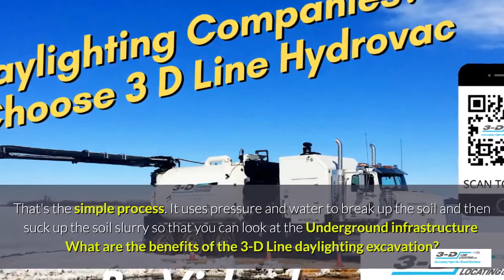New Sarepta 780 991 2738 Text for underground infrastructure excavation hydrovac truck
Telephone
Text To Book Hydrovac
Line Locating Dispatch:
Hydrovac Dispatch:
Email To Book Hydrovac
3 D Line Hydrovac has an extensive fleet of hydro vac trucks including tracked Hydrovac exaction units for: AGGREGATE INDUSTRY Hydrovac Excavations, Construction Industry  Hydrovac Excavation, ENGINEERING  Hydro vac Excavation Services,  Hydro vac Excavation Company serving  the INDUSTRIAL industry, 3 D Line Hydrovac is a  Hydro vac Excavation Company serving the MINING INDUSTRY

3 D Line Hydrovac has both tracked and Tri-axle Hydro vac Truck Excavation Services for the OIL & GAS INDUSTRY. 3 D hydro excavation for the POWER GENERATION INDUSTRY.

What are the benefits of the 3-D Line daylighting excavation?  It's cost-effective, it's safe, and it's flexible. It can be done even on frozen ground up to 40 below zero.

3 D Line Hydrovac provides daylighting  Hydrovac Excavations for the TRANSPORTATION INDUSTRY.  The RAILWAY INDUSTRY needs hydro excavation companies that have tracked Hydrovac units that are designed to traverse any type of terrain. We also serve the UTILITIES INDUSTRY with daylighting and potholing excavation.

3 D Line Hydro Vac Trucks can take care of potholing, exposing buried pipes, cables, culvert cleanups, service repair pits, trenching, and debris removal. There's a multitude uses for a hydrovac service.

3 D Line Hydrovac is a full-service excavation company. They use both  track vehicles and tri axles hydrovac trucks.  They have an  extensive fleet of hydrovac trucks to perform daylighting excavation, test pitting and potholing.

The Tracked Hydrovac exaction vehicles capable of traversing a wide variety of adverse terrain conditions such as sand, mud, muskeg, swamp, and snow. This is the perfect solution when a typical wheeled hydrovac will not serve the purpose. It goes where the others can't. These are designed for all-season, all-purpose, all-terrain use. These tracked hydrovacs are designed to traverse any type of terrain, which has been especially helpful during the winter months, and spring fall. Their wider tracks are able to maneuver through deep snow. The tracks create a lighter footprint, whether it's in the snow, going through the swampy condition, maneuvering through the forest, the famous Alberta muskeg, or dealing with the marshy conditions. Their large tracks roll through rugged ground that standard hydrovac trucks could not manage.
 The 3-D Line hydrovac trucks are available for emergency hydrovac services, as well as peak sewer and underground services. Sometimes what you need to do is do a test pit and see what's going on underneath the ground.

Potholing excavation, what is that? It's the practice of digging a test hole to expose underground utilities. This vac truck procedure lets you ascertain the horizontal and vertical location of this underground facility, they offer non-destructive excavation of buried pipelines and utilities.

We use pressurized water and vacuums to safely expose underground utilities. After the line locating has been performed, we can safely and quickly expose pipes and cables around which the project is occurring. As with the line locating, this process reduces risk and increases the safety of our client's projects.

3D Hydrovac  provides hydrovac excavation for underground infrastructure, road construction, sewer and water industries, civil contractors, pump station construction for water and sanitary sewer, stormwater infrastructure, storage ponds, earth dams, channels,, drainage ditches, sewer and sanitary underground manholes, distribution piping, lift stations, pumping stations, water treatment facilities, storm sewers and waterline construction for  municipal, commercial, and industrial sites.

3D Hydrovac provides daylighting and potholing for pump stations, shallow underground piping, old waste areas and tailings dikes, infrastructure work such as dewatering, general civil construction service, flood prevention maintenance, manhole covers and catch basins, drainage pipes for inspections and maintenance. Underground electrical distribution system, cable ducts, transformer bases, grounding, and other underground electrical distribution facilities

Barrhead
Westlock
Saint Lina
Entwistle
Edson
Vegreville
grande prairie
Edmonton
Mayerthorpe
Wetaskiwin
Rocky Mountain House
Stettler
Nisku